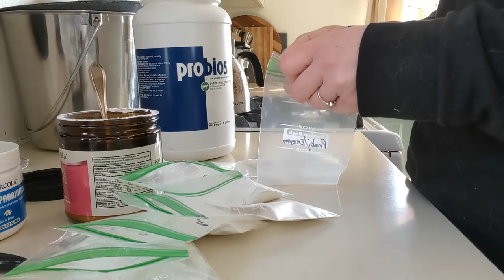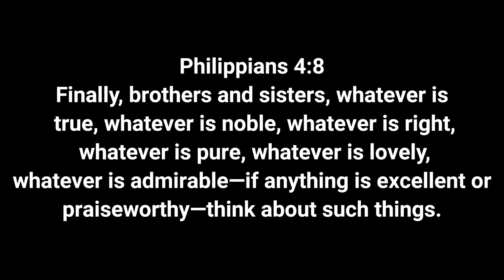A day in the life with 10 Golden retriever puppies (puppy culture)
This is a topical day in the life for 10 almost 8 week old golden retriever puppies.
I raise my puppies using my own twist of the puppy culture methods.
Puppies start their day with a potty break followed by breakfast in the form of a manding/learn your name lesson. I like to wear different masks and hats to help desensitize puppies to what they may encounter in their new homes.
After breakfast puppies take a nap while I clean up their night area. After setting up their object of the day puppies have a good long play session. This session usually involves their object of the day, exposure to the sweeper, a different environment and often other playmates.
Tired from their play session puppies go in individual kennels for a nap.
On this particular day I used puppy quiet time to prepare my puppy go home bags and finish up some paperwork.
When puppies Wake from their nap they go outside for a potty break and then it's lunch time.
I usually use lunch as a training lesson, today's lesson was resource guarding prevention game.
After lunch puppies loaded up for a car ride. I do three car rides a week starting when puppies are two weeks old. This makes their car ride to their new home much less stressful for both the puppy and the new owner.
After their car ride puppies listen to their sound desensitizing CD. I like to play lots of different sounds including traffic, thunderstorms, fireworks and what's more. This hopes to sensitize puppies too noises that may be scary later on.
Throughout the day there are lots of 💩 clean up, laundry loads and puppy snuggles.